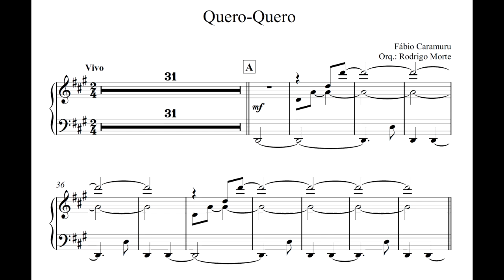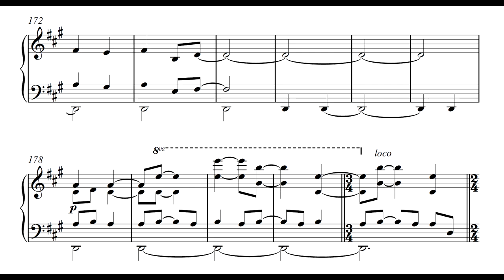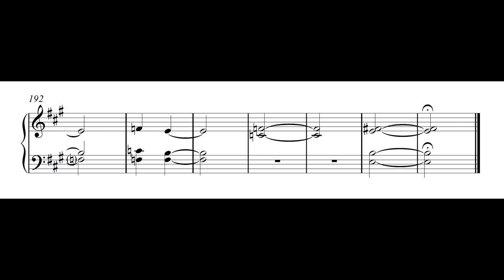Fábio Caramuru - Quero-quero (Fábio Caramuru, piano)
Quero-quero, de Fábio Caramuru, interpretada pelo compositor.

Nossos agradecimentos a Fábio Caramuru pelo envio da gravação e da partitura para elaboração deste vídeo.